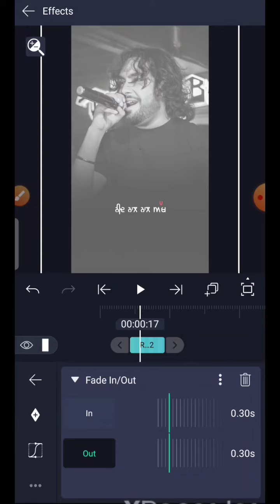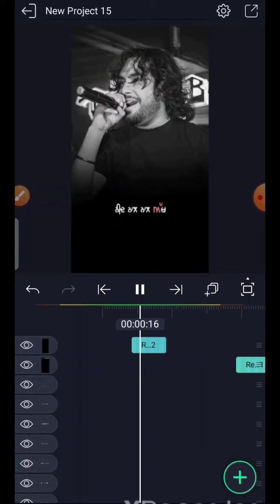How To Add Flash light Effect in Status Video Alight Motion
Applications Link+⤵️
 🔗Alight motion

➡️Sirman doraha picture download ⤵️